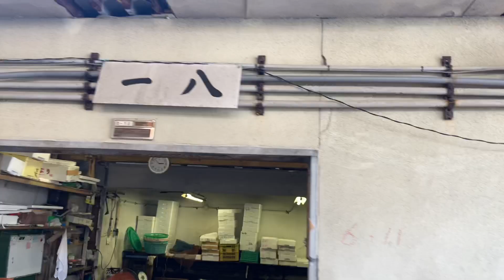箕島漁港、高級特大トラふぐも獲れるよ！